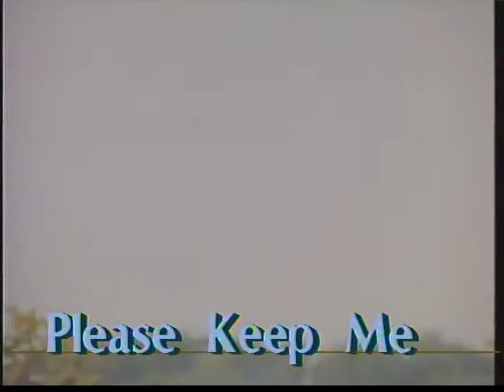David Wyper - Please Keep Me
Words and music by David Wyper, song from his "A Dedicated Heart" album, based on Psalm 37:23-24.